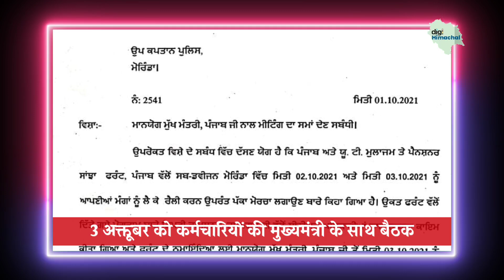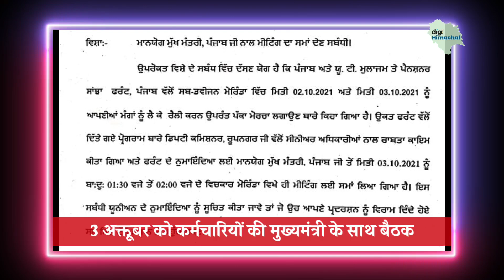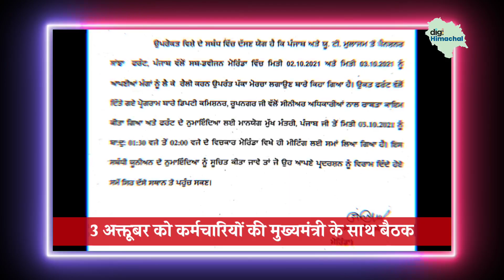💥BigBreaking-मुख्यमंत्री Charanjit Singh Channi ने दिया बैठक का न्योता, मोर्चा न लगाएं कर्मचारी।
Pakka Morcha by Sanjha Front from 2 October 2021.
SukhChain Khera
in SanjhaFront
Protest by Punjab Employees Union regrading 6th Pay Commission,
Charanjit Singh Channi New Punjab CM
New Pay Commission Latest News,
Sukh Chain Khera live.
SukhchainKhera back with Bang.
CharanjeetSinghChanni
Amrinder Singh Punjab Chief Minister,
Manpreet Badal Finance Minister Punjab,
Navjot Singh Siddhu, Congress ex President Punjab

punjab 6th pay commission latest news | punjab 6th pay commission latest update | punjab 6th pay
punjab 6 pay commission latest news | Punjab 6 pay commission latest update ,PUNJAB 6 PAY COMMISSION

6 pay commission latest news | 6 pay commission latest update | 6 pay commission report | Punjab

6 pay commission latest news | 6 pay commission latest update | 6 pay commission punjab |punjab 6th pay commission latest news,
punjab  6th pay commission latest news 2021,
punjab   6th  pay commission latest report,
punjab 6th  pay commission 2021,
punjab 6th   pay commission report 2021,
punjab 6th pay commission latest,
6th pay commission punjab benefits,
6th pay commission punjab calculator,